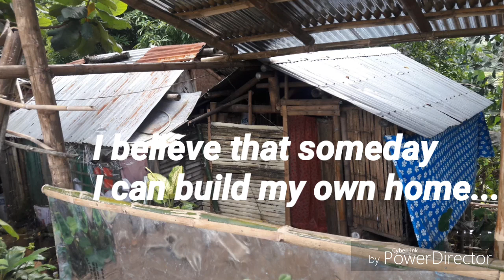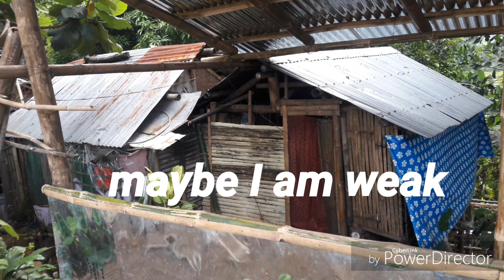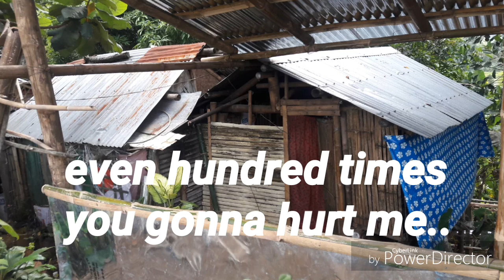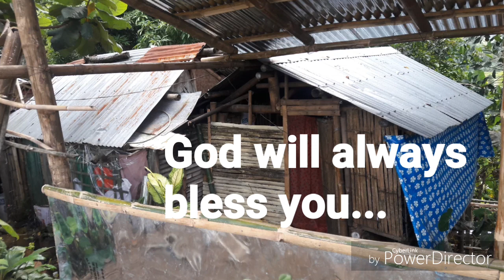Ang Buhay Mahirap, Ang Kwento Ng Buhay Ko